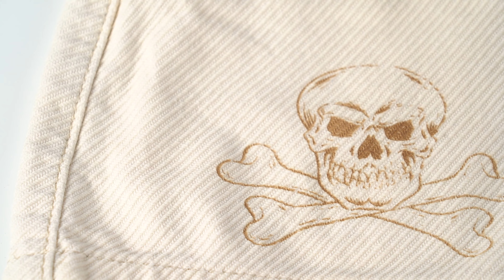Jeans Makeover with TS3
🚩 For more info or help please find